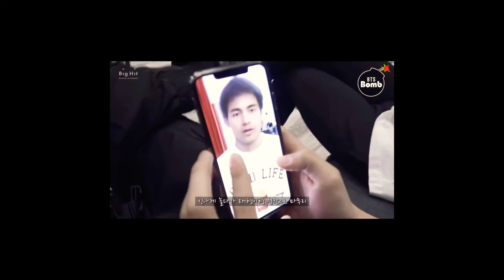BTS Jungkook Cute And Funny Moments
BTS JUNGKOOK CUTE AND FUNNY MOMENTS, Jungkook moments to make you smile:)